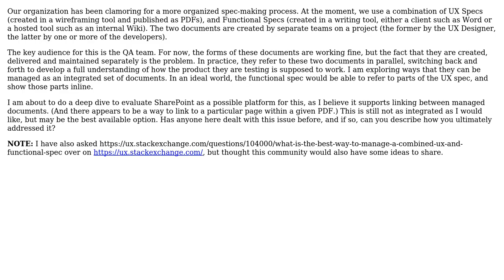Software Engineering: How can I create a combined UX and Functional Spec?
With thanks & praise to God, and with thanks to the many people who have made this project possible! You are responsible for your own actions.